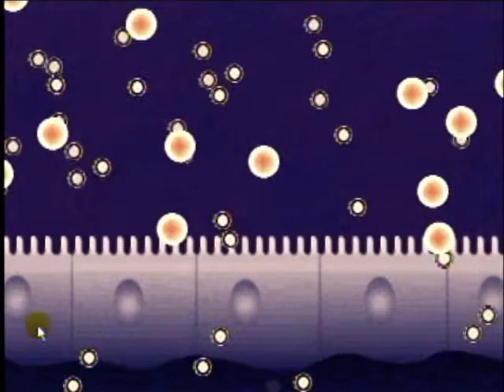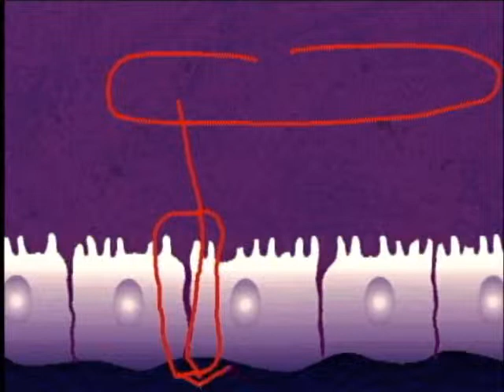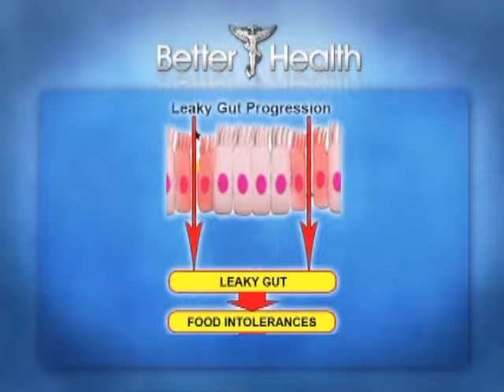The Gut is the Window to a Healthy Body part 1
Dr. Arland Hill explains the importance of the GI track and how it is the key to a healthy body in this the first of two videos.